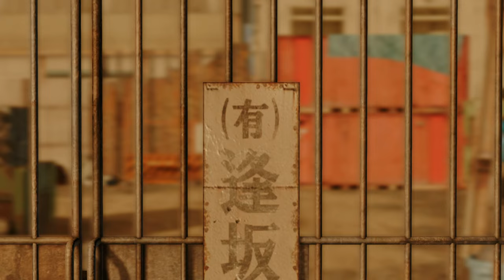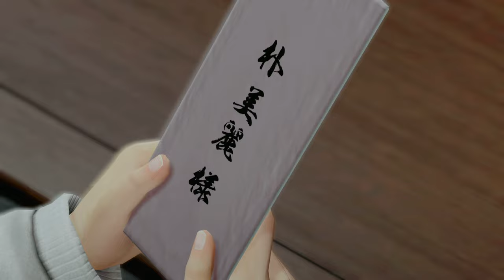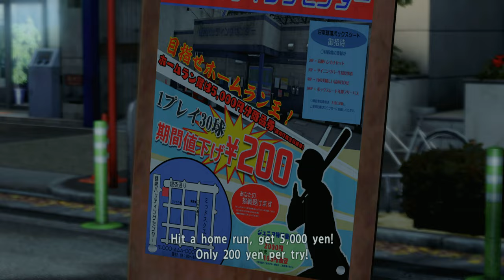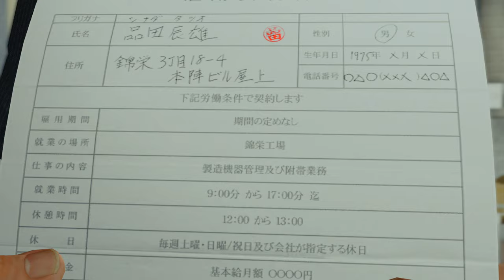TildeShambles - Yakuza 5 Remastered - Part 17